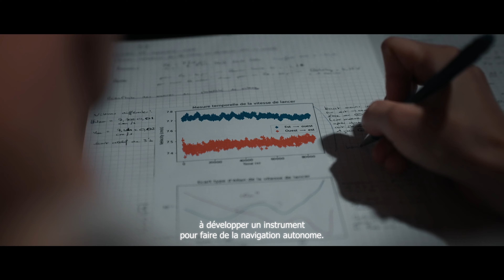ONERA - Clément, Doctorant en capteurs inertiels à atomes froids